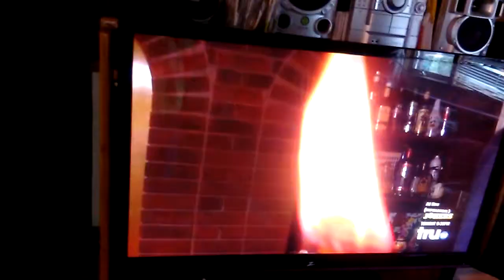David g in his house in america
Gunit